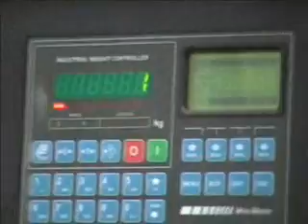VePack S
Packing system for broccoli, cabbage, cauliflower & more. Uses PVC-stretch film. Saves up to 4 people, compared to hand packing. BrimaPack supplies packing & handling systems for vegetables.